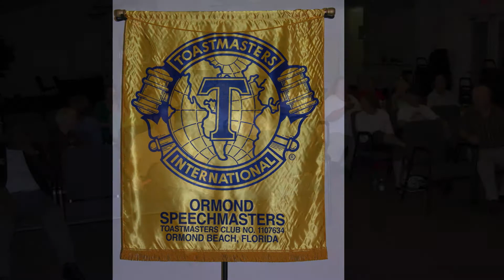Short personal Toastmasters History.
Part 1 of my history in Toastmasters. Mainly Toastmasters on the Halifax, several contest and contest winners. There is more to come. Let me know if you enjoy this. I will then post part 2.